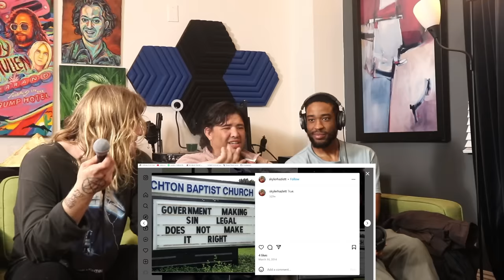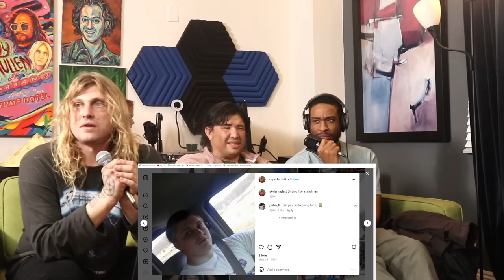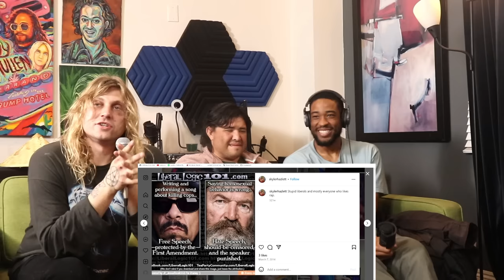RDR's Bare Knuckle Boxing Debut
RDR's Trovo ▶ @ratdickralph